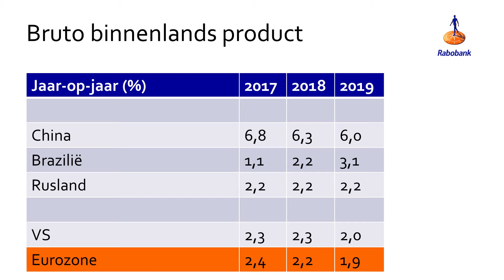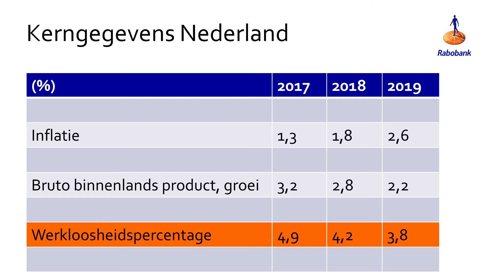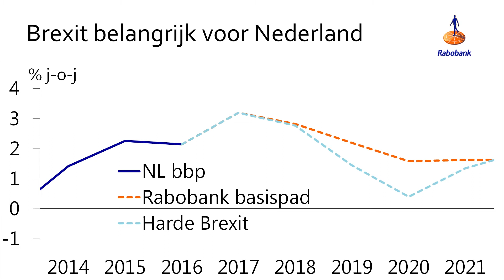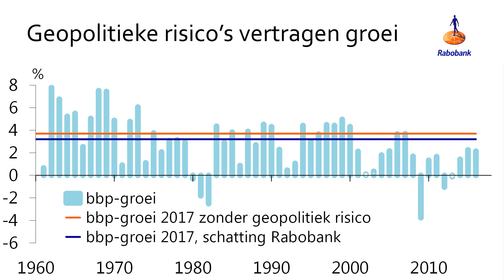Visie op 2018, door Menno Middeldorp en Ester Barendregt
Rabobank-economen Menno Middeldorp en Ester Barendregt geven een toelichting bij de economische vooruitzichten, zoals beschreven in de Visie op 2018. Lees de volledige versie van de Visie op 2018 op